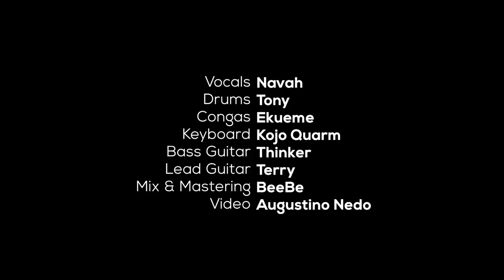Judah Experience with Navah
Worship & Praise